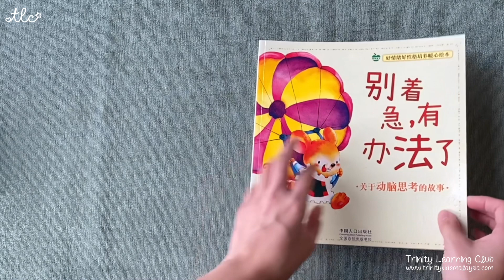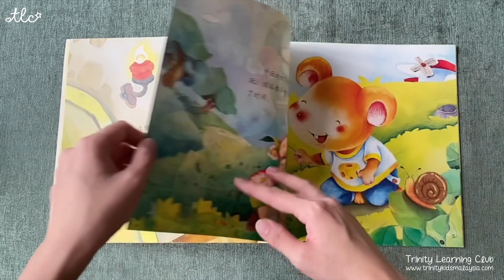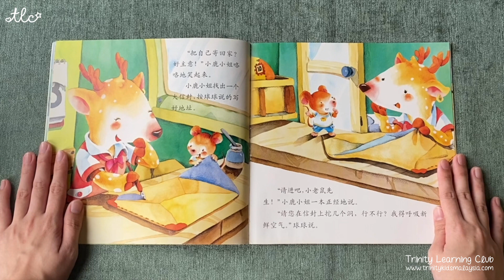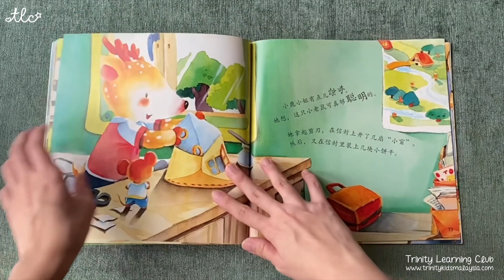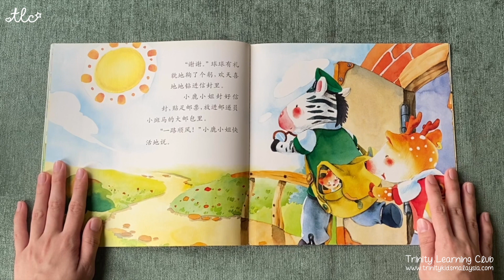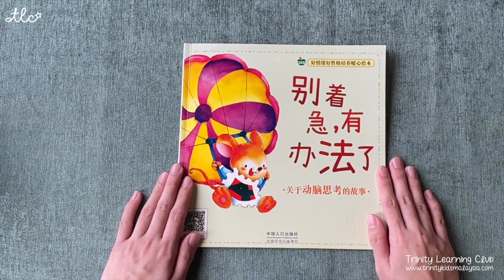Don't worry, there is a way｜A story about brainstorming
Summary: “Don't worry, there is a way” is a story about a rat who came out with a creative idea when he got lost.

Recommended for children 0-6 years old.
Author: 吕丽娜